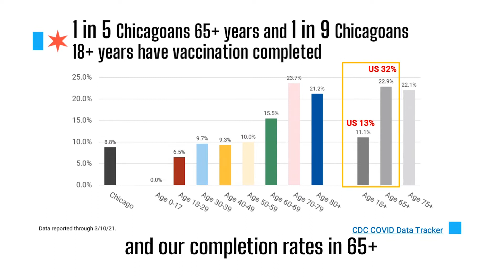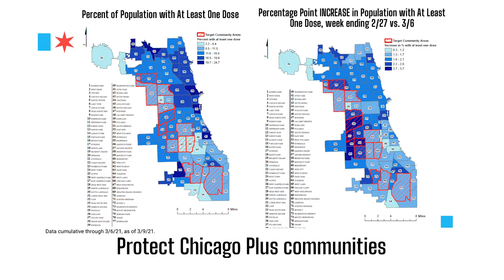COVID-19 Vaccine Provider Update: Data Update (3/15/21)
Dr. Fricchione provides a data update for phase 1b week 8